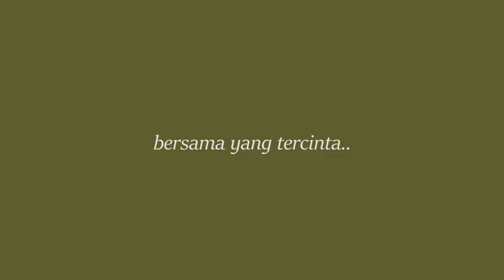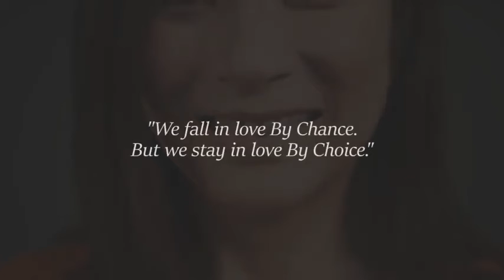Rumah Alana TAMBAK OSO (The REAL OFFICIAL VIDEO)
Channel ini BERTUJUAN utk membagikan INFO2 UP TO DATE PROPERTY tentang Rumah2 PRIMARY (BARU) ataupun Rumah2 SECONDARY (SECOND)

Dengan Berkembangnya CHANNEL ini akan membuat kami semakin bersemangat utk mengembangkan CHANNEL ini.

Terima Kasih

‼️ KING ALANA IS BACK ‼️

ALANA THE SERIES teruuuus berlanjuut, setelah sukses dimasa pandemi dengan project sold out sebelumnya:

✅ ALANA TAMBAK REJO (SIDOARJO)
✅ ALANA CEMANDI (SIDOARJO)
✅ ALANA HILLS DRIYOREJO (GRESIK)
✅ ALANA REGENCY CERME (GRESIK)
✅ GRAND ALANA (SURABAYA)
💥 SOLD OUT KERASSSSS!!! UDAH TERBUKTI

Kini saatnya ☘️ ALANA REGENCY TAMBAK OSO ☘️ hadir untuk menjawab semua kegelisahan anda dimasa PPKM LEVEL-04!NYOOOOZ. PEDEEEZ SORROW

COMING VERY SOON (NEW CLUSTER, NEW CONCEPT & NEW INVESTMENT) 🔥🔥🔥

ONE OF THE BEST LOCATION EVER (Cuma 1.3km dari Surabaya)

3 Menit dari Merr 2C
5 Menit dari Tol Tambak Sumur
Selangkah ke OERR (Soon)

Harga Start 500 Jutaan Saja!

Buruan Sebelum KEHABISAN, Seperti Proyek2 SEBELUMNYA.